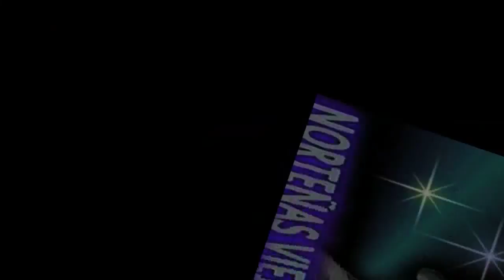NORTENAS FAMOSAS MIX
UN REMIX DE UNAS FAMOSAS NORTENAS QUE QUEDARON PARA LA HISTORIA